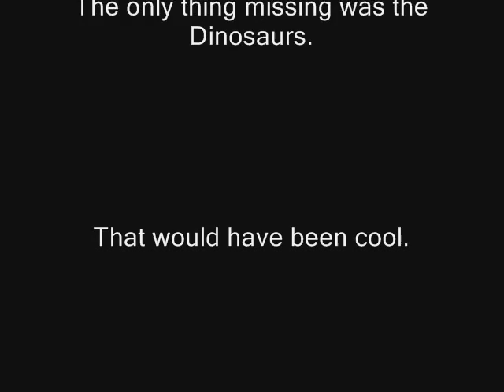The Thai Life Episode 17 - The View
The 17th episode of The Thai Life.